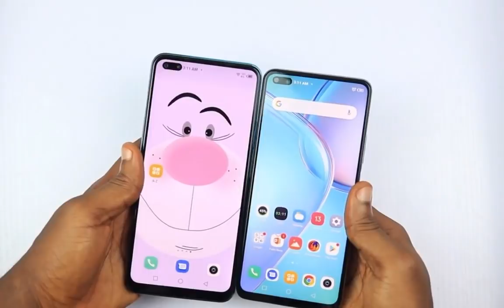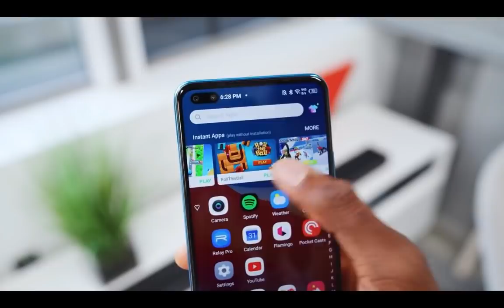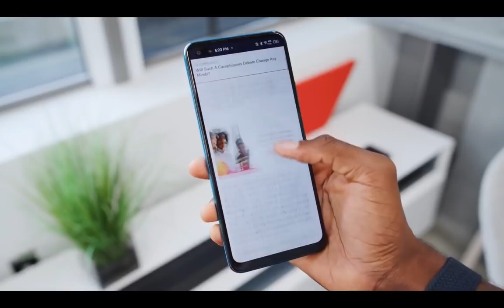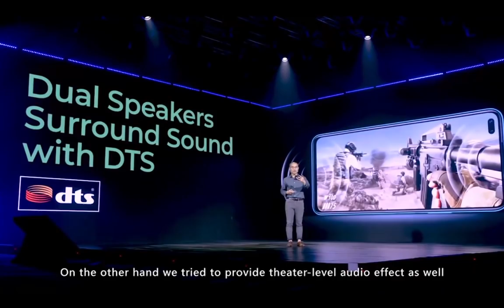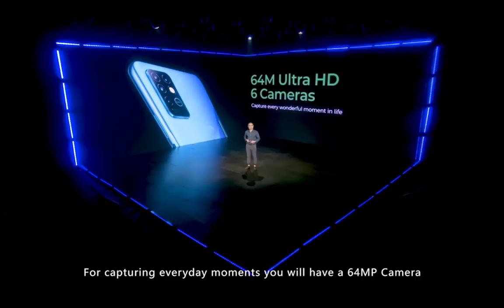البطل المنتظر انفنكس || Infinix Note 8